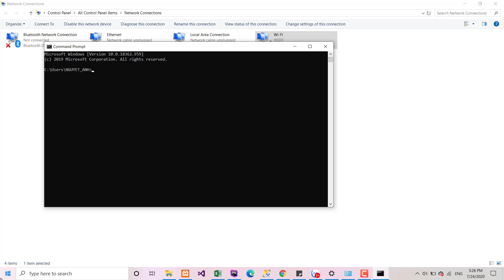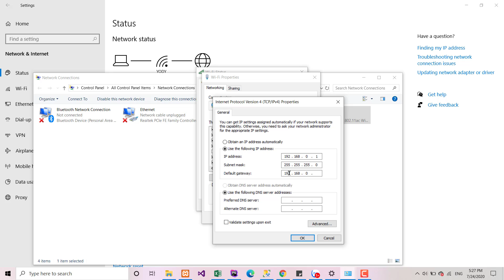HƯỚNG DẪN ĐỔI IP TĨNH